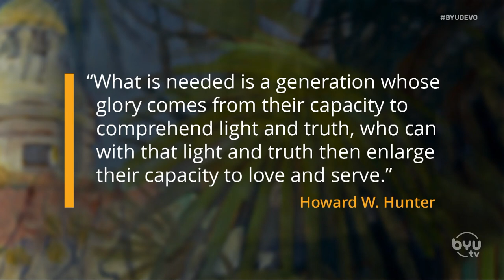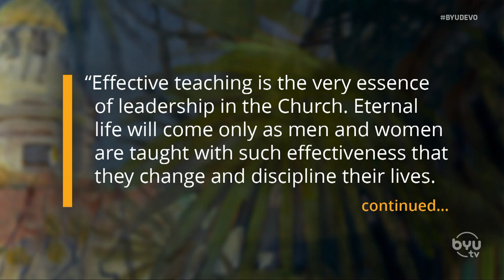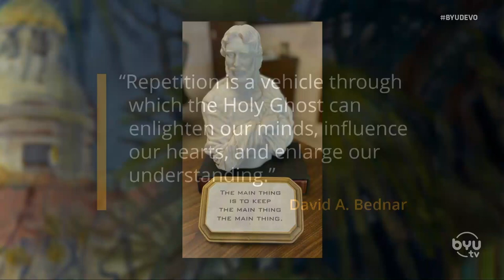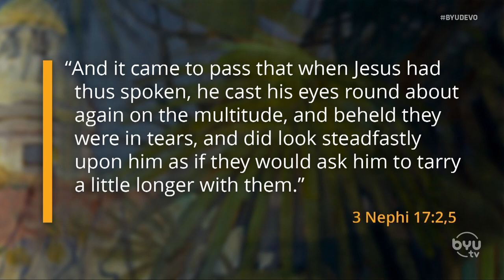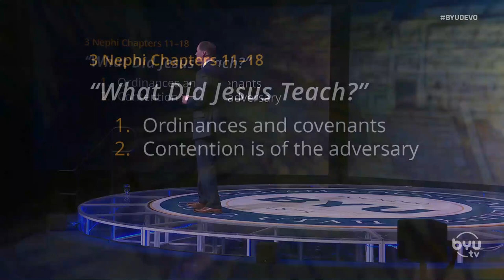Elder Mark A. Bragg | A Master Class in Leadership | BYUtv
BYU Devotional given on February 7, 2023 at the Marriott Center, broadcast on BYUtv. Mark A. Bragg, General Authority Seventy of the Church of Jesus Christ of Latter-day Saints. "Jesus Christ is the Great Leader. He is the Master Teacher. His loving example of leading and teaching transcends more than just an ecclesiastical application."